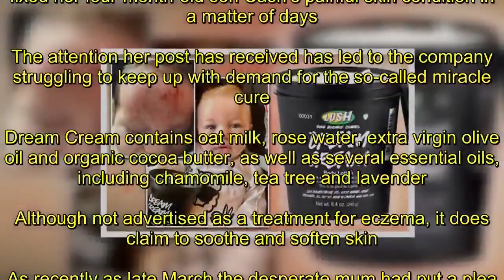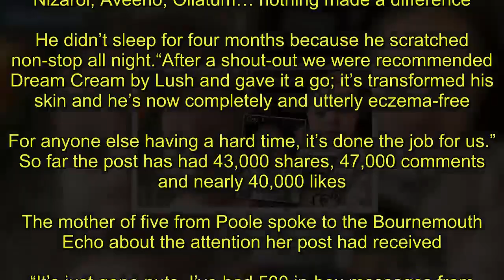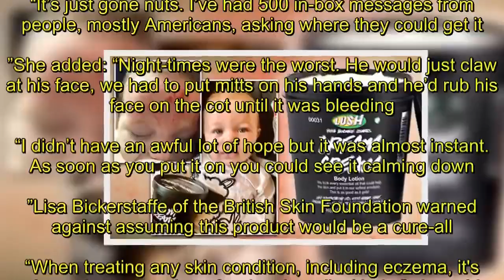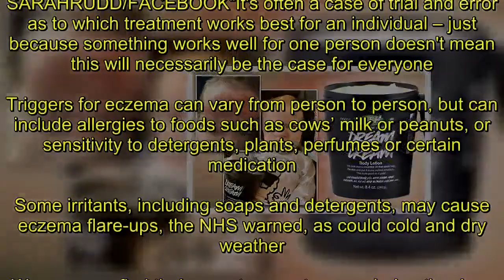Eczema cure: High street store £6.95 cream 'cures' baby’s painful skin in just one week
A mother has credited a product from Lush with clearing up her baby son’s eczema.Sarah Rudd wrote a Facebook post hailing Dream Cream, a lotion from Lush that she claims fixed her four-month-old son Cash’s painful skin condition in a matter of days.The attention her post has received has led to the company struggling to keep up with demand for the so-called miracle cure.Dream Cream contains oat milk, rose water, extra virgin olive oil and organic cocoa butter, as well as several essential oils, including chamomile, tea tree and lavender.Although not advertised as a treatment for eczema, it does claim to soothe and soften skin.As recently as late March the desperate mum had put a plea out on Facebook, asking for advice. “Does anyone on FB have any experience with baby eczema? Cash is four months now and has struggled with the skin on his face since birth.”A couple of friends suggested the Lush product and just weeks later, her son’s face is clear of the skin condition.She posted photos of her son with the message: “Most of you saw he was a hot mess last month with the eczema he’d had since birth. Nothing we were prescribed worked, even hydrocortisone cream didn’t touch it.“Tried dairy-free formula, Dermol, Nizarol, Aveeno, Oilatum… nothing made a difference. He didn’t sleep for four months because he scratched non-stop all night.“After a shout-out we were recommended Dream Cream by Lush and gave it a go; it’s transformed his skin and he’s now completely and utterly eczema-free. For anyone else having a hard time, it’s done the job for us.”  So far the post has had 43,000 shares, 47,000 comments and nearly 40,000 likes.The mother of five from Poole spoke to the Bournemouth Echo about the attention her post had received. “It’s just gone nuts. I’ve had 500 in-box messages from people, mostly Americans, asking where they could get it.”She added: “Night-times were the worst. He would just claw at his face, we had to put mitts on his hands and he’d rub his face on the cot until it was bleeding.“I didn’t have an awful lot of hope but it was almost instant. As soon as you put it on you could see it calming down.”Lisa Bickerstaffe of the British Skin Foundation warned against assuming this product would be a cure-all. “When treating any skin condition, including eczema, it's always best to seek professional medical help,” she said.SARAHRUDD/FACEBOOK“It's often a case of trial and error as to which treatment works best for an individual – just because something works well for one person doesn't mean this will necessarily be the case for everyone.Triggers for eczema can vary from person to person, but can include allergies to foods such as cows’ milk or peanuts, or sensitivity to detergents, plants, perfumes or certain medication.Some irritants, including soaps and detergents, may cause eczema flare-ups, the NHS warned, as could cold and dry weather.Women may find their symptoms get worse during the days leading up to their period, or during pregnancy.Stress